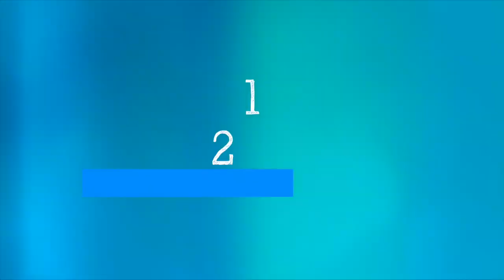WHO's Science In 5: COVID-19 And Antibiotics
What have we learned about COVID-19 and antibiotics? What happens when antibiotics are not taken according to prescription or are used irrationally? When are antibiotics prescribed in the course of COVID-19 treatment? Dr Hanan Balkhy explains in Science in 5 this week.